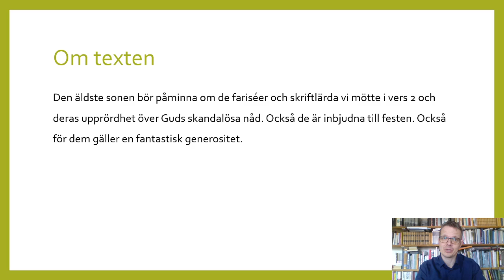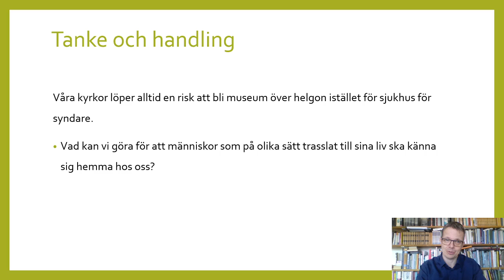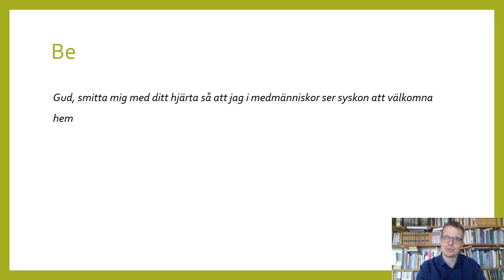Följ mig 49 Lukas 15:25-32